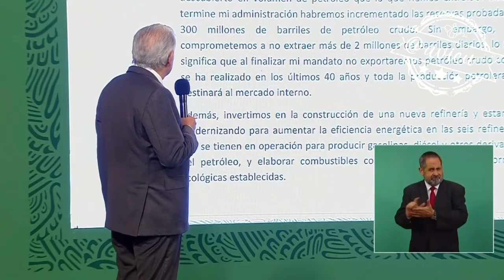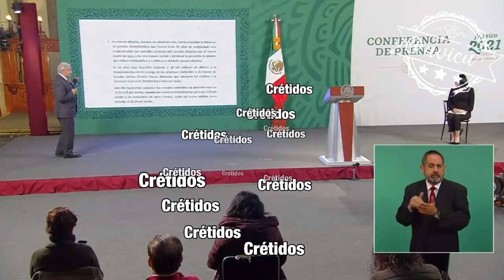Carta a Biden en compromiso con el medio ambiente 🦆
Producción petrolera para mercado interno, nueva Refinería, renovar las hidroeléctricas, Sembrando Vida, regulación de las emisiones de metano, no hay nuevas concesiones mineras, no hay fracking, no hay agroquímicos… 🦆